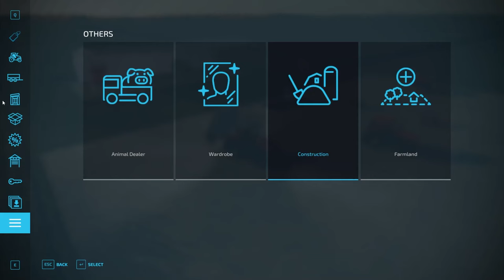MEGA Challenge from $0 on FLAT MAP🚜 ep.4 | Farming Simulator 2022 timelapse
👨‍🌾 MEGA Challenge from $0 on FLAT MAP #3🚜Farming Simulator 2022 timelapse
🚜Starting off with 0$ and a lawnmower on a flat map.

Farming Simulator 2022 Timelapse from broke to a millionaire 🚜I try to earn as much money as possible as soon as possible, starting with mowing the lawn. A new beginning, another dose of entertainment.

Track:   Eliine & Alosa - Break The Silence

Track:   The Kith & PACANI - Lie To You

Track:   CPYRGHT & Donna Tella - Don’t Give This Up

Track:   EQRIC & PHARAØH - Your Love

Track:   Ken, Trve - Day & Night

Track:   E.P.O & Veronica Bravo - Burn It Down

Track:   Harddope, BadScandal - I'm The Boss

Track:   Melodream Feat. CELVN - Im Feeling Low

Track:   KLIME, MINIMONSTER Ft. KNVWN - Wide Awake